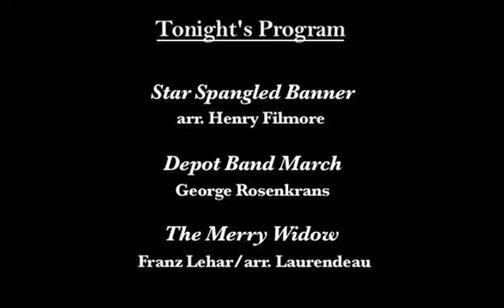Missoula City Band 2009 #7 Karen Callen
In this penultimate Missoula City Band concert from 2009 features guest performances by the following musicians: Karen Callen, Ken Colson, Deb Rosbarsky, Emily Peregrin, and Ted Galloway.